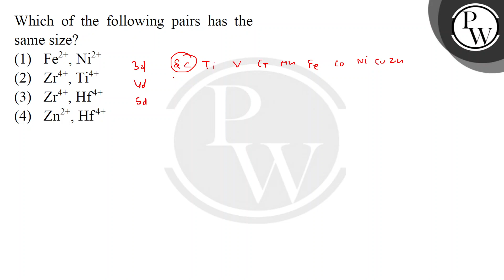Which of the following pairs has the same size?....